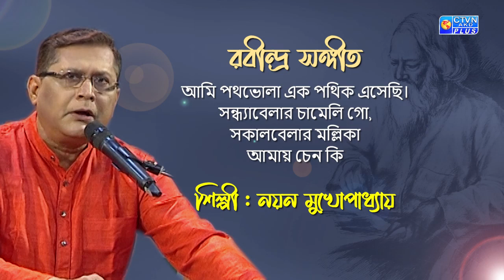আমি পথভোলা এক পথিক এসেছি।... শিল্পী : নয়ন মুখোপাধ্যায়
আমি পথভোলা এক পথিক এসেছি।
সন্ধ্যাবেলার চামেলি গো,
সকালবেলার মল্লিকা
আমায় চেন কি

শিল্পী : নয়ন মুখোপাধ্যায়